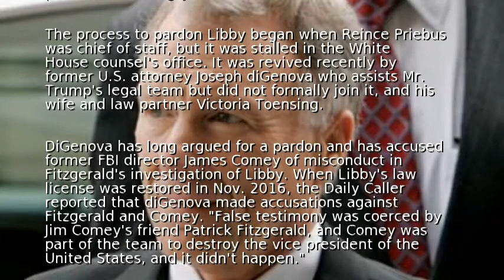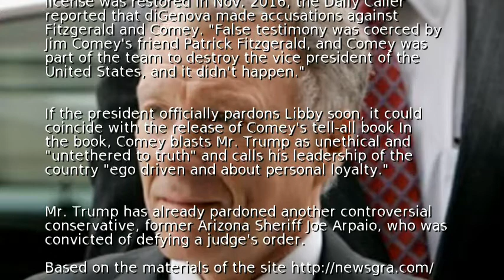Trump agrees with recommendation to pardon Scooter Libby